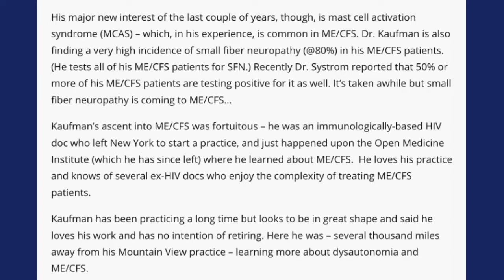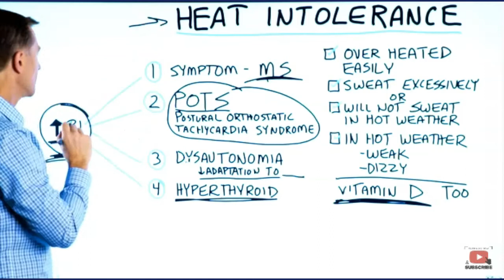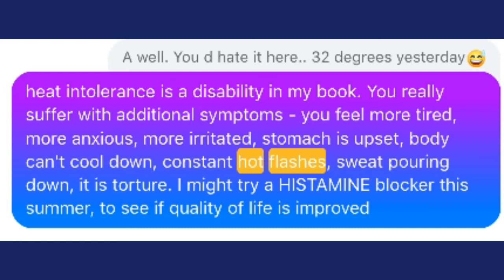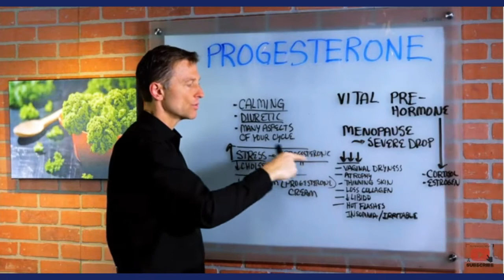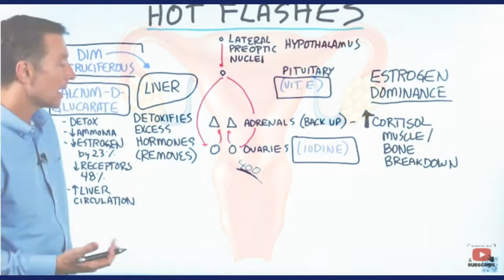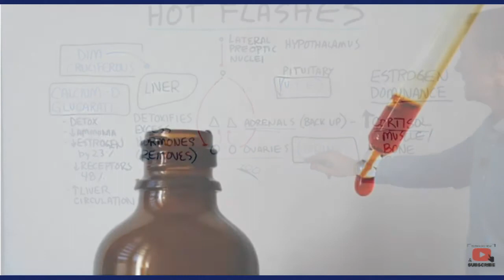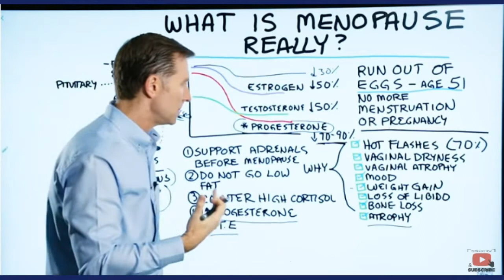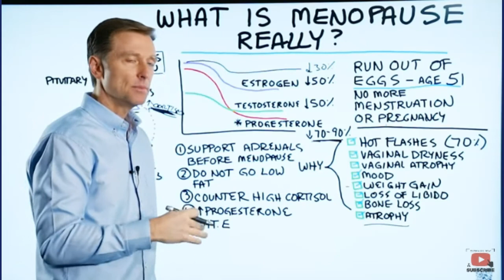HEAT INTOLERANCE in Autism & Dysautonomia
Published on Dysautonomia International’s website, indicates we still have much to learn about all these disorders.
The POTS/MCAS connection “an extremely complicated intersection of two poorly understood illnesses”.
The symptom presentations in MCAS, POTS and ME/CFS appear to be similar but also somewhat different.
In his 2013 overview, Afrin describes a truly enormous number of possible symptoms, (hives, asthma, anaphylaxis and diarrhea, exercise intolerance... recurrent abdominal pain, diarrhea, flushing, itching, nasal congestion, coughing, chest tightness, wheezing, lightheadness), some of which commonly occur in ME/CFS and some of which do not.

Odd sensitivities are an intriguing part of MCAS.
If you’re experiencing a sensitivity to something which is obviously not allergy-based; i.e. does not respond to antihistamines, Dr. Maitland believes MCAS might be the cause.

Hypersensitivity Disease
Like so many other hypotheses concerning these diseases, Maitland believes a hypersensitivity plays a role. She believes that trigger-happy mast cells that are over-reacting to all sorts of stimuli are the main problem in MCAS.
The flushing can be produced by a wide variety of triggers (exercise, standing, sexual activity, eating, menstrual activity) and can be accompanied by many other symptoms (lightheadedness, dizziness, shortness of breath, excessive diuresis, nausea, diarrhea, vomiting, and headache).
It’ll be interesting to see over the next five to ten years how all these disorders – MCAS, ME/CFS, EDS, IBS, POTS, FM – come together.

Non-invasive Vagus Nerve Stimulation Helps POTS (Somewhat)
We know that implanted vagus nerve stimulators can do wonders for people with epilepsy, and can help in depression and heart failure and even in fibromyalgia. Benjamin Natelson’s small fibromyalgia study produced some scorchingly good results, even in some really severely ill patients. Natelson, who’s been in this business for decades, said he’d never seen anything like it.

Dietrich got interested in vagus nerve stimulation (VNS) after a young girl and a woman with epilepsy found that turning their stimulator on allowed them to endure a tilt table test without getting ill.   Given the reduced vagus nerve activity found in POTS (low heart rate variability (HRV), high heart rates (HR’s)), it made perfect sense to try out non-invasive VNS.